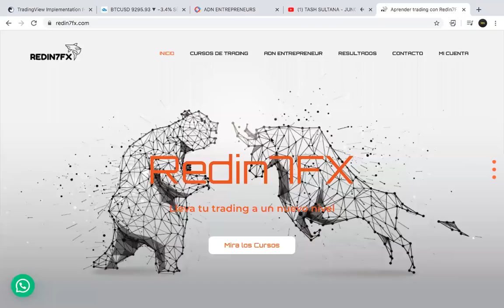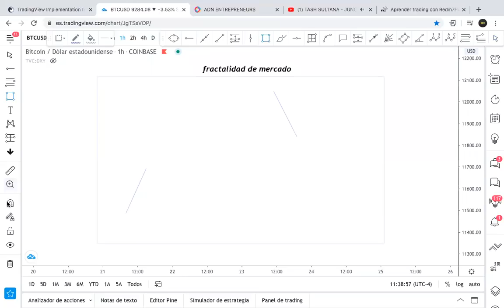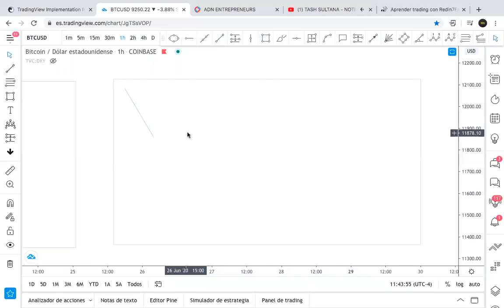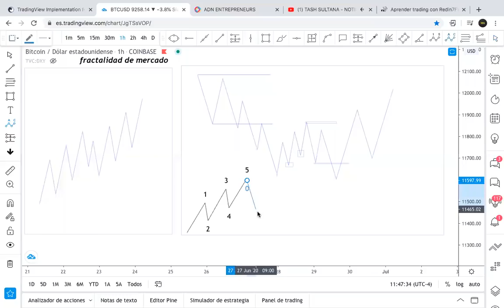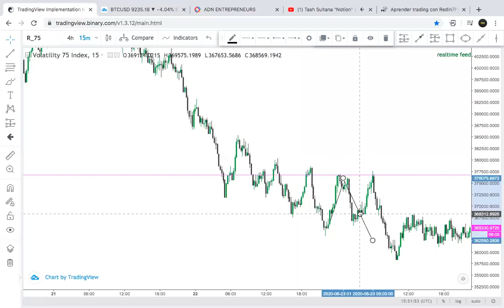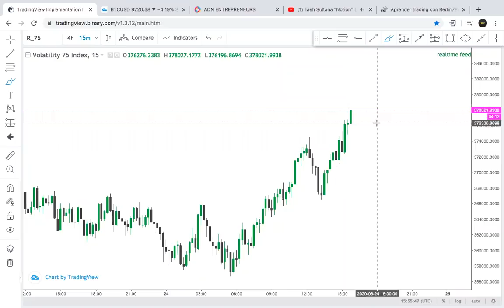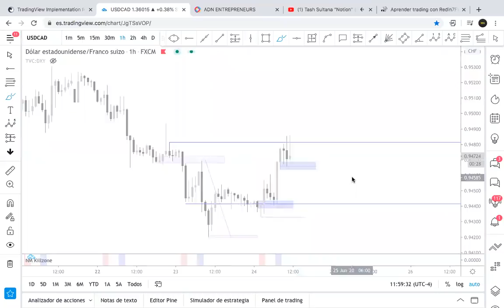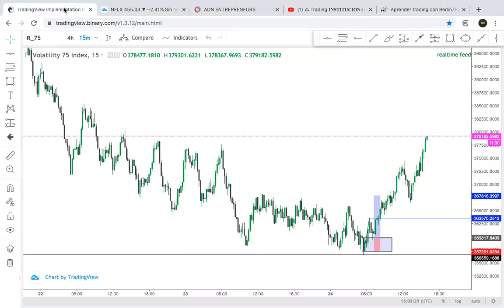-Fractales ( en los mercados Bursatiles )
♻️Plataforma 7FX -cursos y mentorias vip♻️

👇🏻Unete a la comunidad de traders millonarios más grande de telegram

💥Unico BROKER donde encontramos  indices sintéticos -Volatility 75 Index-

Deriv ofrece derivados complejos, como opciones y contratos por diferencia ("CFD"). Estos productos pueden no ser adecuados para todos los clientes, y comerciar con ellos lo pone en riesgo. Por favor, asegúrese de comprender los siguientes riesgos antes de comerciar con productos Deriv: a) puede perder parte o la parte del dinero que invierte en el comercio, b) si su operación implica conversión de divisas, los tipos de cambio afectarán sus ganancias y pérdidas. Nunca debes comerciar con dinero prestado o con dinero que no puedas permitirte perder.

💥Chicos eh venido operando en mi nuevo Broker para forex, índices americanos, acciones, crypto. Y estamos por lanzar también nuevos índices sintéticos. También contamos con pruebas de fondeo donde trabajamos con uno de los proveedores de liquidez más fuertes de mt5 prime xm. En donde las cuentas de fondeo van a ser totalmente ecn es decir el dinero fondeado entra directamente al mercado! Tenemos las comisiones y spreads más bajos. Y lo chévere es que si te registras con el link te darán un bono del 100% de tu deposito desde 1000 usd
Es decir si depositas 1000 usd tendrás 2k para operar!
Crease su cuenta y prueben este nuevo Broker con el cual vamos a estar trabajando!!! Me cuentan que les parece.

💥BROKER PERFECTO PARA FOREX Spreads super reducidos, alta velocidad, apalancamiento hasta 1.2000 deposito minimo 10 usd.

💥BROKER donde operamos Forex - Indices - Acciones.
 (deposito minimo 50usd - tarjeta crédito/débito - skrill - Bitcoin - Etc ) 🕴en mi opinión es el broker con mas experiencia, regulaciones mas importantes y serias para este mercado, buena atención, spreads sumamente baratos. Y realmente es un broker muy confiable para grandes y pequeños inversores.

👉FXCHOICE cuenta de forex en bitcoin. Es decir la divisa de tu cuenta es el bitcoin / satoshis

👉Crea tu billetera de BITCOIN.

👉Crea tu cuenta en la mejor casa de cambio de cryptomonedas del mundo.

(Canal de mentalidad millonaria y desarrollo personal)

Únete a Quantfury y ambos recibiremos una acción gratuita como AAPL o UBER, o cripto como BTC o ETH. ¡Opera a precios spot de los exchanges globales y de cripto en tiempo real y libre de comisiones! Descarga Quantfury usa mi código de invitación: SCQJL7VT

- Obtén un bono de hasta el 100% en cualquier deposito arriba de los $1000 USD

- Diversidad en depósitos y retiros:  Con GNT  cuentas con una variedad de procesadores de pago para depósitos y retiros: Crypto (Wirebit) USD, (Skrill, Neteller, Wire Transfer) MXN (STP) y G-Card (Tarjeta de débito GNT Mastercard)

Otros intereses:

como registrarme en deriv, , indices sinteticos, abrir cuenta real en binary, como fondear la cuenta en binary ,Mercado Bursátil
JUAN REDIN